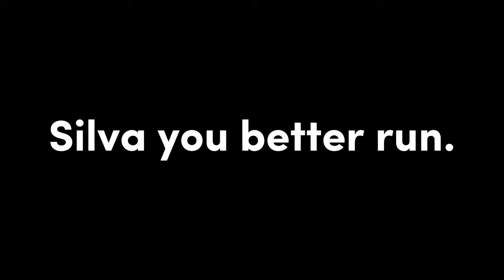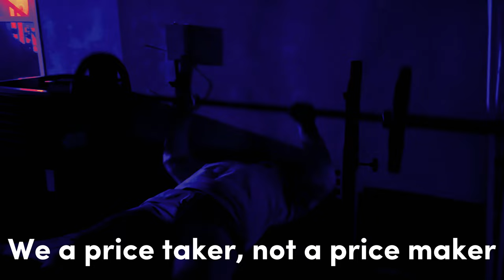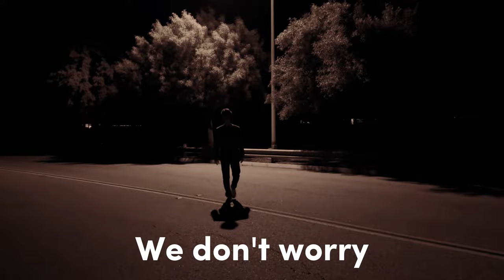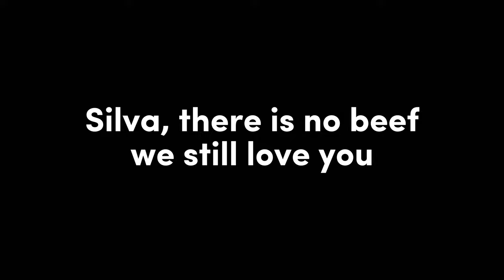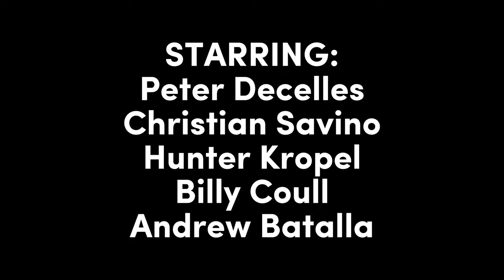REAL BUSINESS (SUPPLY AND DEMAND) - AP Econ Music Video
This is an AP Econ music video project. Silva, if you are reading this, we love you. To everyone else, please enjoy.

Starring:
Peter Decelles
Christian Savino
Hunter Kroepel
Billy Coull
Andrew Batalla

Audio Engineer:
John Decelles

Editor:
Billy Coull